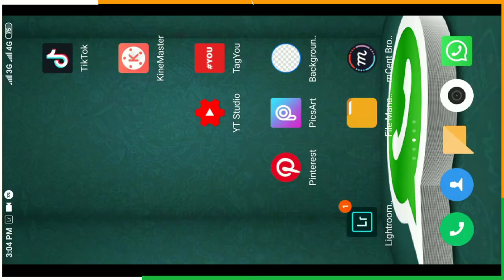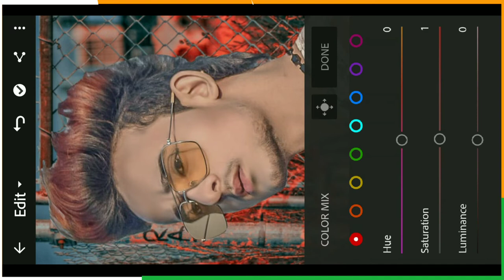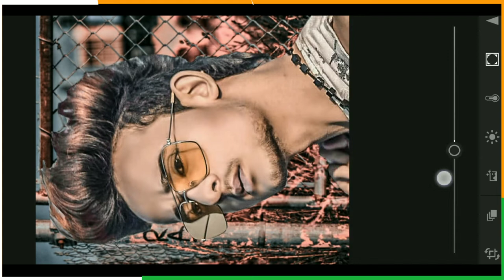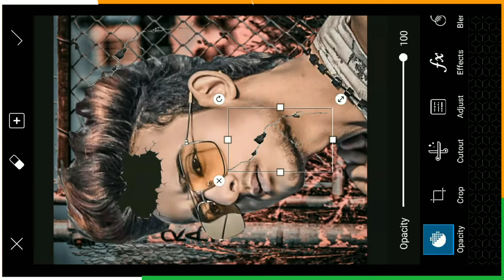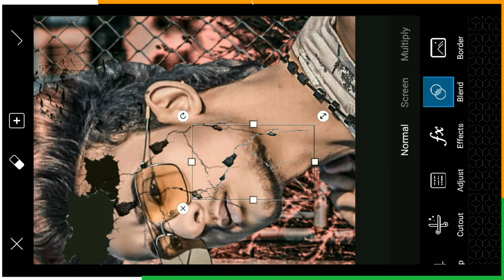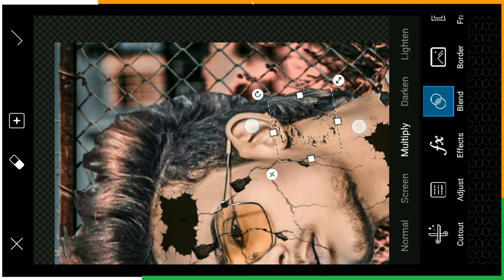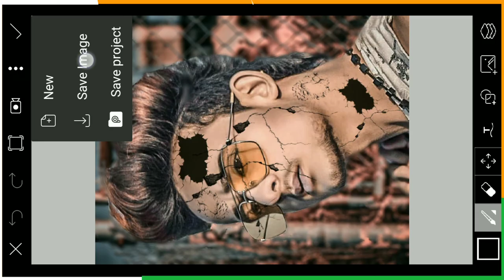Cracked Face Photo Editing Like Vijay Mahar || Crack Skin Effect 2019 |Face Cracked Editing PicsArt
Cracked Face Photo Editing Like Vijay Mahar || Crack Skin Effect 2019 |Face Cracked Editing PicsArt| PicsArt New viral Editing |

1. PicsArt photo editing 2019

2.picsart photo editing background change

3.picsArt new PHOTOEDITING

4.picsart me photo kaise banaye

5.picsart manipulation PHOTOEDITING

6.PicsArt photo studio

8.vijay mahar photoediting pics art

9.danish zehen PHOTOEDITING

■ ■ Dosto Ish Video aapko   Share Jarure Se Kare Kyuki Dosto Pyaar Share Karne Se Aur Bhi Jyaada Increase Hota Hai Aur Dil Ko Khushi Milti Hai...

Splatter Effect Picsart,
Brust effect in picsart |how to do brust effect |dispersion effect in picsart |picsart editing tutorial|Editing, picsart tutoriales,hacer phoshop desde el Android,Awesome Burst Effect on PicsArt
limpiar la cara en picsart, photoshop para Android, adobe photoshop
android, embellecer foto desde el android, Tutoriales android, descargar photoshop
android, como Limpiar la
cara en picsart, efectos de cara, picsart gratis, picsart nuevos
Como colorear humo PicsArt Como usar PicsArt, PicsArt Editing Tutorial - Camouflage, PicsArt Tutorial - Cool Painting, PicsArt Editing tutorial "digital paint, HOW TO BLEND
weaving effect
Picsart Editing Tutorial Double Exposure,
EmonAnks PicsArt,
EmonAnks Picsart,
picsart photo studio,
picsart,
tutorial,
photoshop,
picsart tutorial,
edit,
mobile,
burst effect,
motion effect,
motion,
creative art,
creative manipulation,
creative tutorial,
tricks,
help,
tips,
editing,
smoke,
face,
top 10 tutorials,
double,
paint,
draw,
manipulation tutorial,
Picsart Editor Tutorial | How To Make Motion Effect On Picsart| EmonAnks PicsArt |Disintegration PicsArt